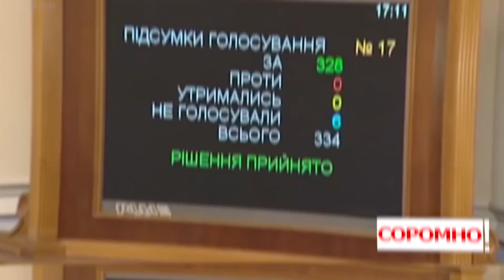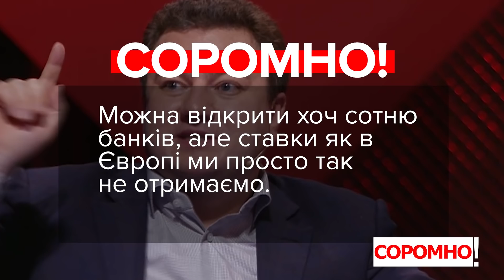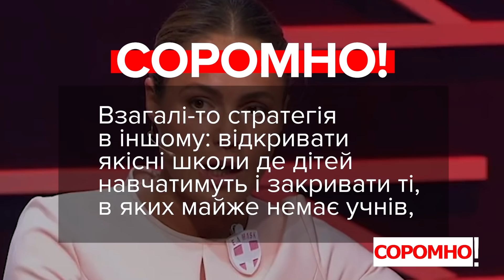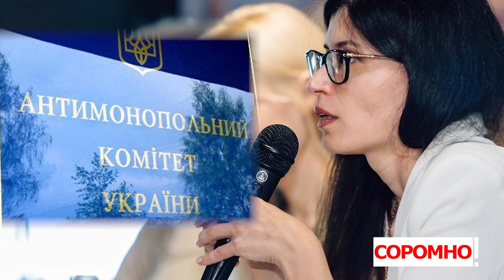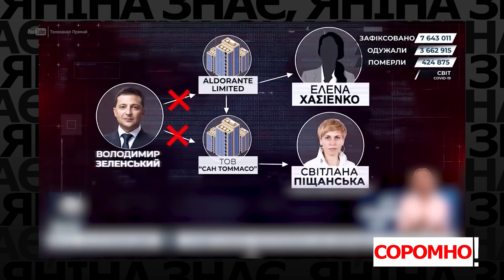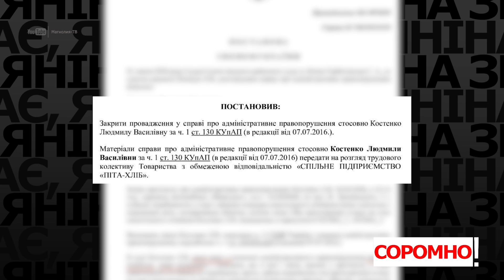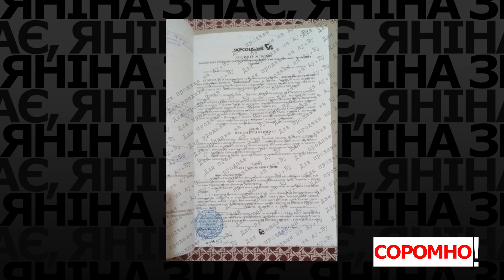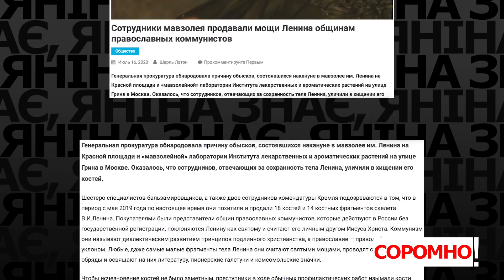Новий наступ Росії? / Рейтинг ворогів мови / Як гуляли "Слуги народу" / Підбірка трешу | Соромно!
Дивіться у новому випуску Соромно #16 🔥

⚡️ Рейтинг «ворогів мови»: хто намається знищити українську, а хто, навпаки, - зізнався у щирій любові до неї?

⚡️Вода чи війна? Скайп-розмова Яніни з кримсько-татарським журналістом Айдером Муждабаєвим.

⚡️Професія - жебрак. Який прибуток щогодини мають «обездолені»? Ексклюзивне розслідування.

 ⚡️ Кому та чому вигідно бути….сусідкою Зеленського?

⚡️"Аукціонний Янукович» - скільки коштує колишній президент України?

00:00 Вітання.
00:40 Анонс випуску.
01:26 Круглий стіл ОПЗЖ з депутатами Держдуми РФ.
02:36 Депутатам заважає українська?
08:56 Російська військова техніка – в Криму.
10:30 Інтерв’ю Яніни з заступником гендиректора кримськотатарського телеканалу ATR Айдером Муждабаєвим.
25:32 Порція чергових брехунів від VoxCheck.
29:19 Анонс другої частини випуску.
30:05 Рубрика «А що, так можна?». Сусідка Зеленського – голова антимонопольного комітету?
33:33 Як розважаються п’яні посадовці?
35:27 «Слуги народу» святкують канікули.
36:52 Як і скільки заробляють жебраки?
42:25 «Аукціонний Янукович» . Хто продає документи експрезидента України?
43:29 Рубрика «А що там, за парєбріком?». Громади православних комуністів купують мощі Леніна?
46:12 НеСоромно за наших військових. Бойові навчання.
47:48 «Корабельна сосна» набирає обертів.
48:55 До зустрічі наступного тижня!

Мій YouTube-канал захищений від ботів. А ваш?